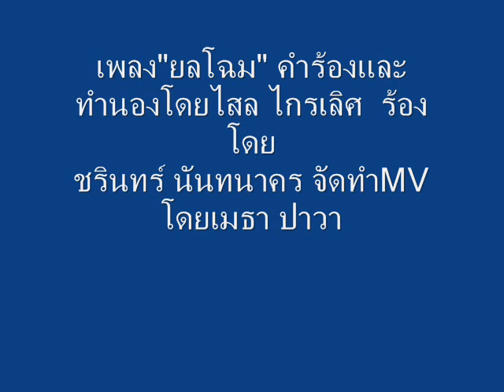MV เพลง ยลโฉม ชรินทร์ งามเมือง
เพลง"ยลโฉม" คำร้องและทำนองโดยไสล ไกรเลิศ ร้องโดยชรินทร์ งามเมือง(นันทนาคร)